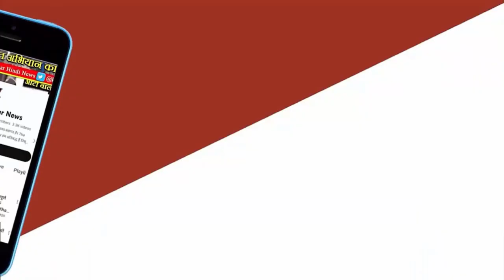National News - एशियन गेम्स में भारत के 100 पदक पर पीएम मोदी बोले, ‘सीना गर्व से चौड़ा हुआ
एशियन गेम्स में भारत के 100 पदक पर पीएम मोदी बोले, ‘सीना गर्व से चौड़ा हुआ’.
   भारत ने चीन के हांगज़ो में चल रहे एशियन गेम्स 2022 में अब तक सौ मेडल जीत लिए हैं.

शुक्रवार तक भारत ने कुल 95 मेडल जीते थे. शनिवार सुबह भारत ने सबसे पहले तीरंदाज़ी में दो मेडल जीते. महिला वर्ग में भारत की ज्योति सुरेखा ने गोल्ड मेडल और अदिति स्वामी ने कांस्य पदक जीता.

इसके बाद तीरंदाज़ी पुरुष वर्ग का फ़ाइनल दोनों भारतीय खिलाड़ियों के बीच ही हुआ. ओजस देवताले ने गोल्ड और अभिषेक वर्मा ने सिल्वर मेडल हासिल किया.

इसके बाद कबड्डी में गोल्ड मेडल के साथ भारत के सौ मेडल पूरे हो गए.

भारत ने कबड्डी के फ़ाइनल में चीनी ताइपे को हराकर गोल्ड मेडल अपने नाम कर लिया.

स्पोर्ट्स अथॉरिटी ऑफ़ इंडिया ने सोशल मीडिया प्लेटफार्म एक्स पर भारतीय एथीलटों को मुबारकबाद देते हुए लिखा है, “ये उपलब्धि आने वाली पीढ़ियों को प्रेरित करेगी. ये दर्शाती है कि मेहनत और जज़्बे से कुछ भी हासिल किया जा सकता है.”
प्रधानमंत्री नरेंद्र मोदी ने लिखा है, “एशियाई खेलों में भारत के लिए एक महत्वपूर्ण उपलब्धि!”

उन्होंने लिखा, “भारत के लोग रोमांचित हैं कि हमें 100 पदकों की उल्लेखनीय उपलब्धि को हासिल कर लिया है.”

"मैं अपने एथलीटों को बधाई देता हूं जिनके प्रयासों से भारत इस मील के पत्थर को पार कर सका है."

"हमारे एथलीटों के हर विस्मयकारी प्रदर्शन ने इतिहास बनाया है और हमारे सीनों को गर्व से चौड़ा कर दिया है."

"मैं दस अक्तूबर को हमारे एशियाई दल की मेज़बानी करने और एथलीटों के साथ वार्ता करने के लिए तैयार हूं."

शनिवार को चीन को हांगज़ो में चल रहे एशियन गेम्स में भारत ने सौ मेडल जीत कर कीर्तिमान बना दिया है. ये पहली बार है जब एशियन गेम्स में भारत ने सौ मेडल जीते हैं